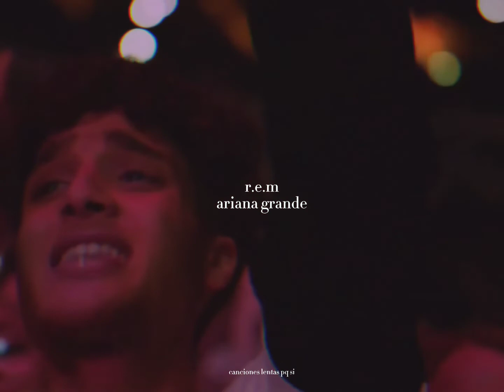ariana grande; r.e.m (slowed + reverb)